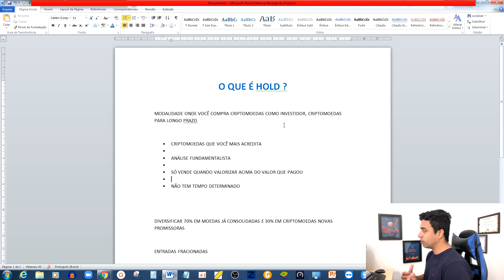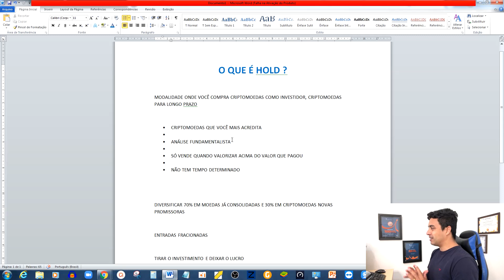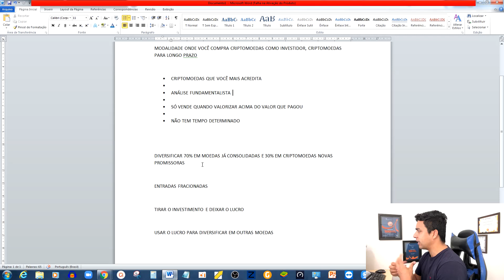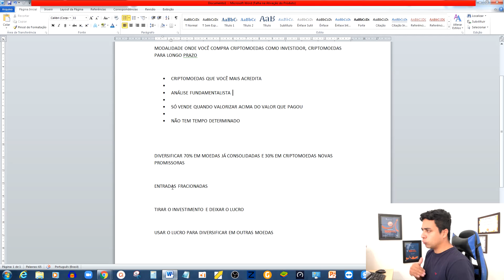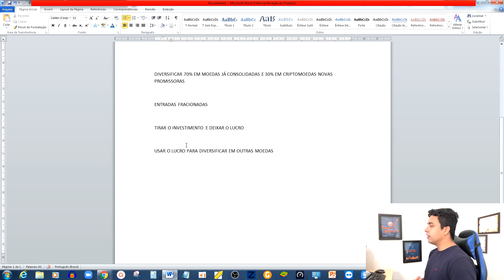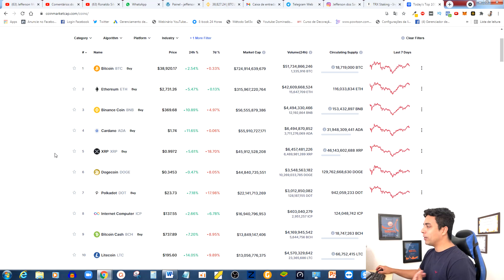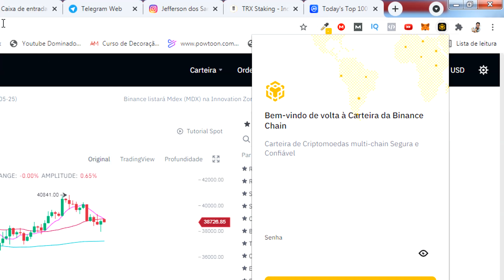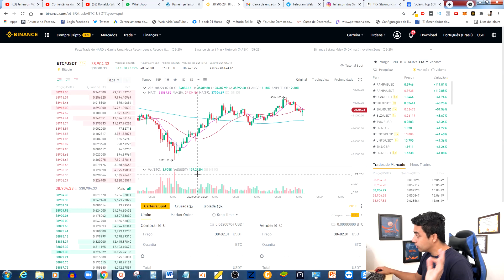O Que é HOLD Criptomoedas, Como Fazer Hold Estratégico de Alto Lucro | 5 TOP Criptomoedas que Indico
🔵 Curso Segredos do Bitcoin 3.0 no link abaixo (Foi com ele que aprendi tudo):

📌Pesquisas relacionadas:

criptomoedas
o que é hold criptomoedas
o que é bitcoin
melhores criptomoedas para hold
buy and hold criptomoedas
melhores criptomoedas para investir 2021
melhores criptomoedas
hold criptomoedas
como fazer hold criptomoedas
criptomoedas para hold 2021
criptomoedas 2021
melhor criptomoeda
criptomoedas para hold
qual a melhor criptomoeda para investir
cripromoedas
principais criptomoedas
criptomoeda

00:00​ Go
00:02​ : Falaí, Se inscreve no canal ta bom!

Lembrando que as informações contidas neste vídeo não são indicações de aplicação financeira, todo e qualquer investimento é de sua responsabilidade, seu capital pode estar em risco.